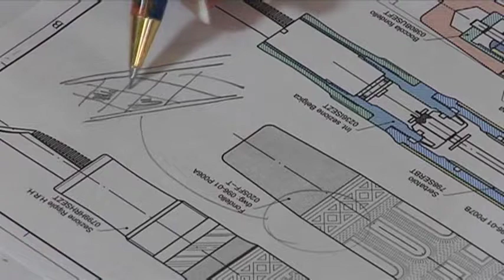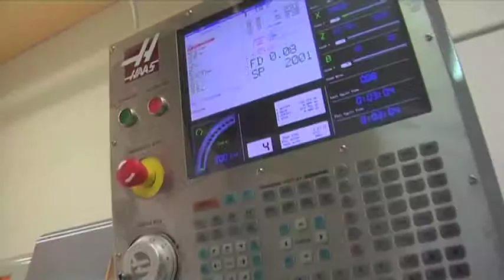Visconti Pens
The name Visconti has been for the past twenty years a synonym for writing instruments of extraordinary beauty, historically and technologically studied. The fountain pens, rollers and ballpoint pens by Visconti make up a wide range of high quality instruments with a strong identification.